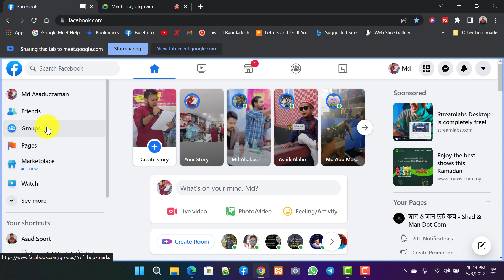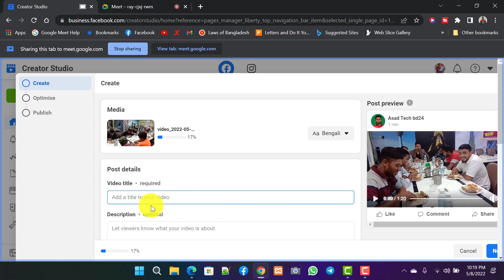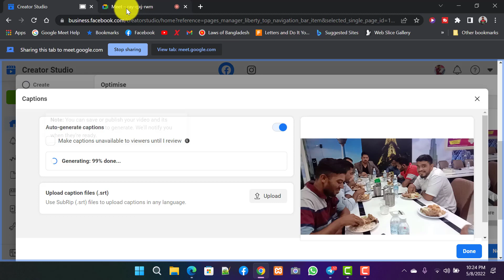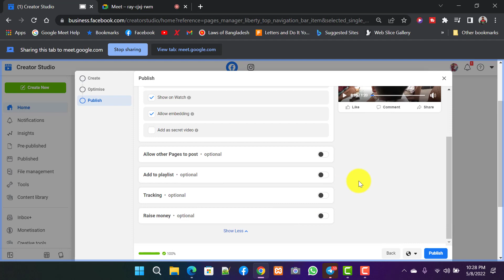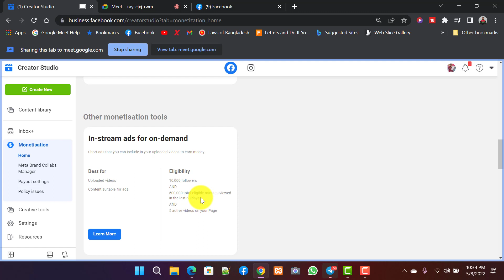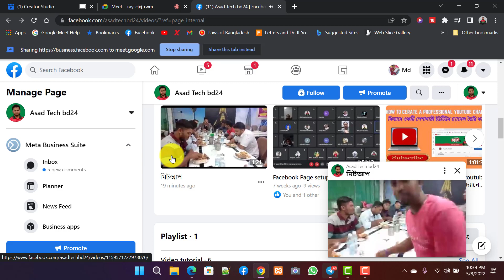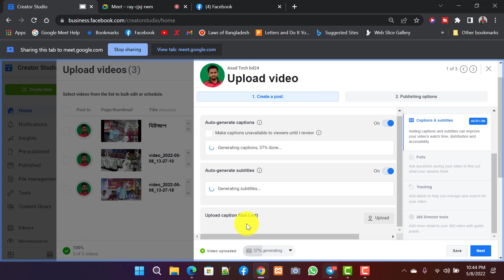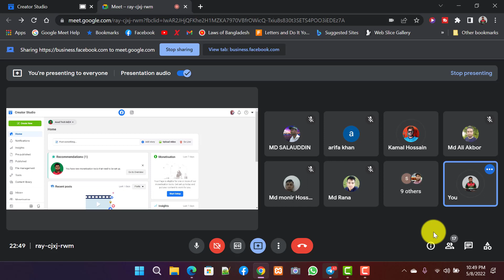ফেসবুক পেইজে ভিডিও আপলোড করার নিয়ম। How To Upload Video On Facebook Page 2022 ? Asad Tech bd24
আমরা অনেকেই ফেসবুক পেইজে ভিডিও আপলোড করার সময় অনেক ভুল করে থাকি । কিন্তু আজকের ভিডিওতে দেখানো হয়েছে কিভাবে সহজে ভিডিও আপলোড করবেন।

আসসালামু আলাইকুম! আমার চ্যানেলের সকল শুভাকাঙ্ক্ষী সবাইকে অনেক ধন্যবাদ আমার চ্যানেলটি সাবক্রাইব করে আমার পাশে থেকে আমাকে প্রতিনিয়ত উৎসাহ দেওয়ার জন্য। আমি আপনাদের পাশে পেয়ে অনেক হ্যাপি। আপনারা এভাবে আমাকে সবসময় উৎসাহ দিবেন এবং আমার ভিডিও গুলো ভালো লাগলে লাইক, কমেন্ট এবং সেয়ার করে অন্যদের মাঝে ছড়িয়ে দিবেন যাতে সবাই জানতে পারে। আমি সবসময় চেষ্টা করি নতুন নতুন কিছু বিষয় আপনাদের সাথে সেয়ার করার জন্য। আমার চ্যানেলে আপনারা পাবেন ভিডিও টিউটোরিয়াল, বিনোদনমুলক ভিডিও, শিক্ষানীয় ভিডিও, গ্রামের দৃশ্য সহ আরো অনেক কিছু।

ফেসবুক পেইজে ভিডিও আপলোড করার নিয়ম।
How To Upload Video On Facebook Page 2022 ?
Asad Tech bd24